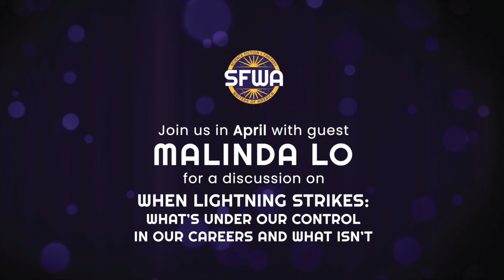Narrative Worlds Season 3: Episode 6 (Kate Elliott w/ Susan Dennard)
Welcome to Episode 6 of Season Three in the Narrative Worlds Webinar Series, hosted by author Kate Elliott! Featuring guest author Susan Dennard, this month's topic is You Are Not A Failure: Dealing with writerly fear, doubt, frustration, and despair.

This monthly series digs into the theory and practice of building the worlds in which stories are set. Rather than focusing on a survey of basics like “What elements do you need to create a setting?” Elliott discusses a specific single topic in more depth each month with a guest. The Narrative Worlds Webinar Series is part of the ongoing Nebula Conference Online. Each episode is first streamed live at events.sfwa.org, with live Q&A for conference participants​​, then posted on YouTube soon after.